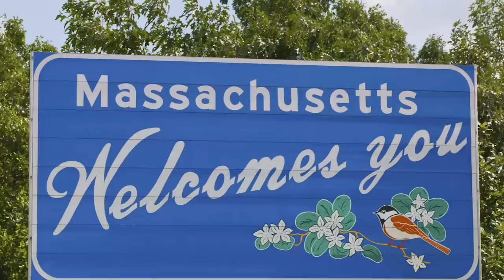How Every Season of ‘American Horror Story’ Is Connected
Last November, Ryan Murphy revealed that every season of his American Horror Story anthology series was connected. Fans of the FX series preceded to freak out and then speculate all the possible connections – and there are many.

In a new video, we highlight six major theories that connect the American Horror Story dots all the way from Murder House to Hotel.

Narrated and written by E. Oliver Whitney & edited by Paul Ritchie